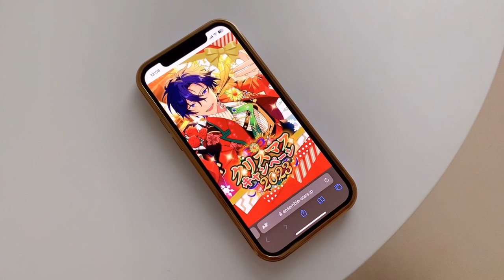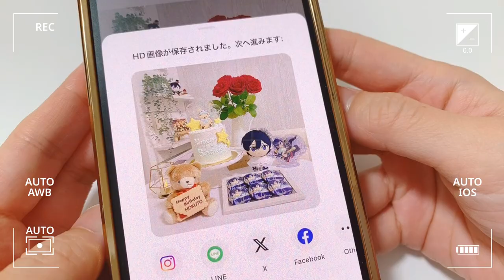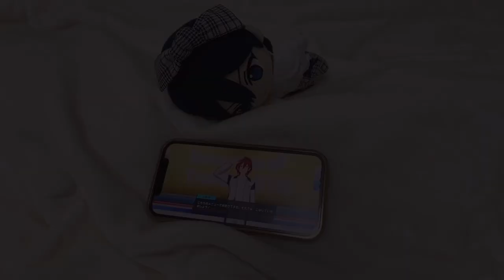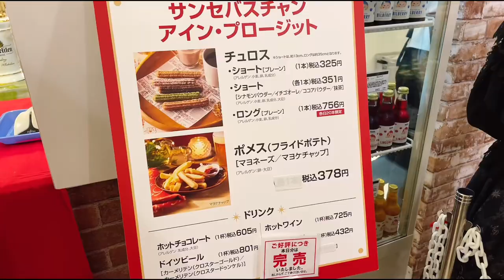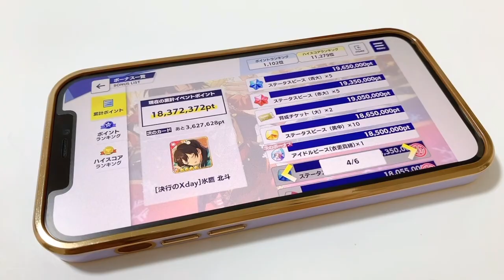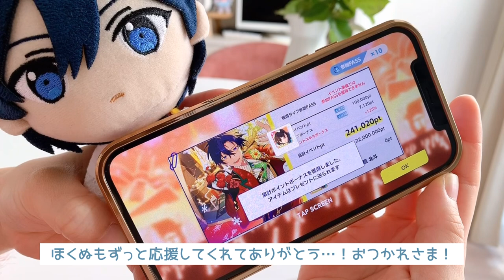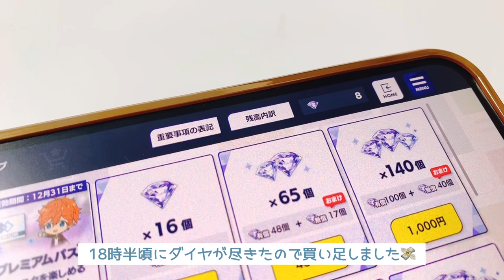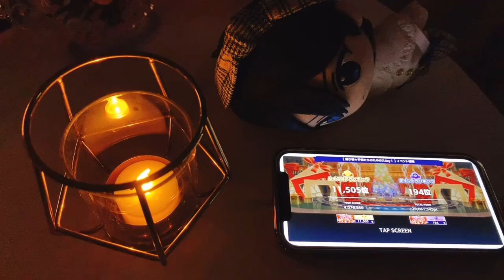【あんスタvlog】“NUI“log🧸クライマックスイベントで北斗くん☆5報酬を完凸攻略したいオタクとほくぬの9日間￤ 推し不在の誕生日会🎂 ￤ スカウトガチャ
𝑀𝑒𝓇𝓇𝓎 𝒞𝒽𝓇𝒾𝓈𝓉𝓂𝒶𝓈🌹*.
あおい と ほくぬです！

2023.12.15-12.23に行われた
あんさんぶるスターズ!!MUSIC
Trickstarユニット新曲イベント
『贈り物★子供たちのためのXday！』の
北斗くん☆5カード報酬完凸を目指す
いつもどおりのvlogを撮りました📸

☁️特攻スカウト日和くん
☁️北斗くんバースデー
☁️推し不在の誕生日会

北斗くん、Trickstarセンター曲実装おめでとう！
久しぶりの描きおろしがあまりにも
誰もが羨んでしまうくらいカッコよくて、
楽曲も感謝してもしきれないくらい良くて、
最高のクリスマスを過ごすことができました🎄
Romantic Xday🌹に携わった全ての方に
たくさんの感謝を込めて……！

当ページは、Happy Elements株式会社「あんさんぶるスターズ!!」の画像を利用しております。